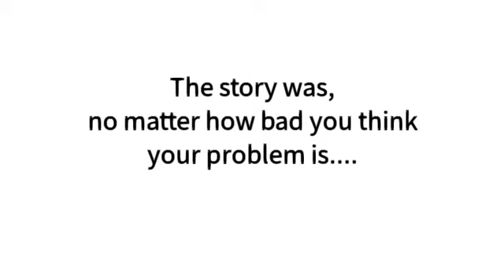100 Bad Days -MEME- (ft my irl oc) 90 Sub special! :0 •flipaclip•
No matter how bad you think your problem is, theres always a way to get BACK UP

Yes my name is Rifni Syah, hellow
Yes, my Kittsune oc is Jei Santsukō UwU

Oc:
Rifni Syah
Ghost Rifni (pure black hooman with horns n tail)
Happy Rifni (white hooman with wings)

Apps:
Flipaclip
Mp3 Juices (for the audio)

What I use:
My finger
Lenovo Tablet